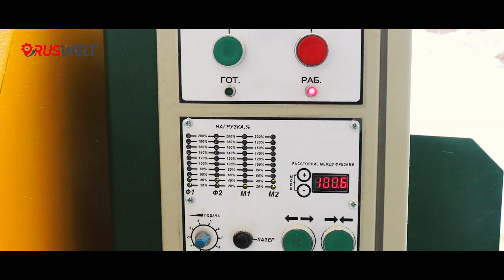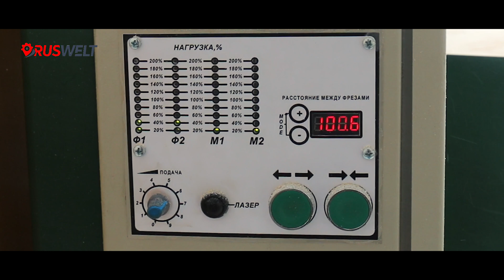Multiblattsäge UPT-250M für präzise Holzbearbeitung | Vollautomatisches Mehrblattsägewerk.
Herzlich willkommen bei uns! In diesem Video präsentieren wir Ihnen die Multiblattsäge UPT-250M, die unabhängig von der Witterung einsatzfähig ist. Wir zeigen Ihnen, wie wir verschiedene Balken von 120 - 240 mm Breite präzise zu Brettern schneiden. Die Maschine bewährt sich sogar nach einer Nacht im Freien, bedeckt mit Schnee.

Durch einfaches Knopfdrücken können wir die Schnittgröße der Bretter automatisch einstellen, was die Position der Fräsen anpasst. Dies ermöglicht das Sägen von unsortiertem Holz. Die automatisierten Einzugsschienen mit einer Länge von 7,2 m erleichtern die Handhabung. Ein Fördergestell dient als Ablage für die Holzbalken und ermöglicht ein bequemes Einrollen auf die automatisierte Einzugsschiene.

Durch den eingebauten Rotationsmechanismus werden Abfälle minimiert, da die Stämme angepasst werden. Ein leistungsstarkes Absaugsystem entfernt effektiv Sägemehl aus dem Fräsbereich und den Kreissägen.

Die Geschwindigkeit der Balkenzufuhr passt sich automatisch an, je nach Belastung der Antriebsmotoren. Die Genauigkeit der fertigen Bretter beträgt +/- 0,5 mm. Die geschnittenen Bretter werden als komplettes Paket aus der Maschine geliefert.

Haben Sie Fragen? Schreiben Sie sie in die Kommentare oder hinterlassen Sie uns Ihre E-Mail-Adresse. Wir bieten Ihnen detaillierte Informationen zur UPT-250M. Sie erreichen uns auch über unsere Website oder telefonisch, der Kontaktlink befindet sich in der Videobeschreibung.